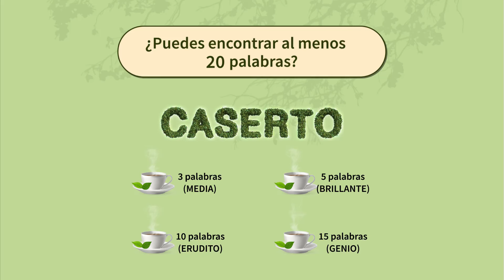ES_GREEN_TEA_1920x1080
ES_GREEN_TEA_1920x1080 - Ad Video